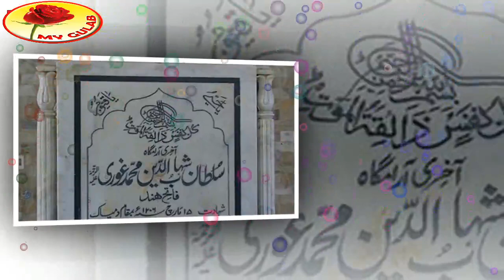Shahabuddin Muhammad Ghori History | Tiger Of Islam | Real & Untold Story Of Muslim Tigers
I Hope you  Like My Video  thanks  --~--
Shahabuddin Muhammad Ghori History |  Tiger Of Islam | Real & Untold Story Of Muslim Tigers | Famous Story Of Sultan Shahab-ud-Din Ghori |

Urdu Documentary,
urdu documentary,
urdu literature,
urdu documentary,
Urdu Documentry
google urdu search,